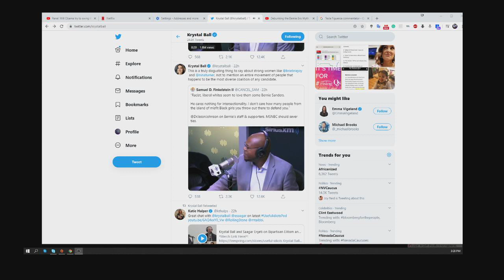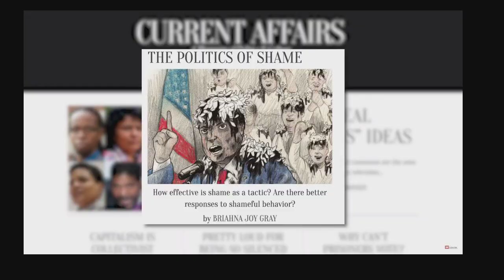Jason Johnson's & Bernie Sanders island of misfit black girls